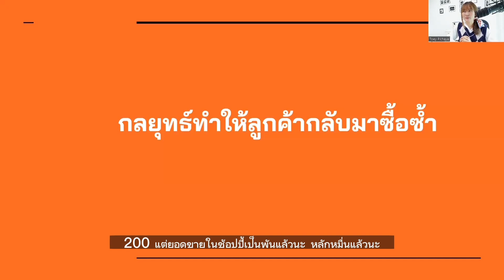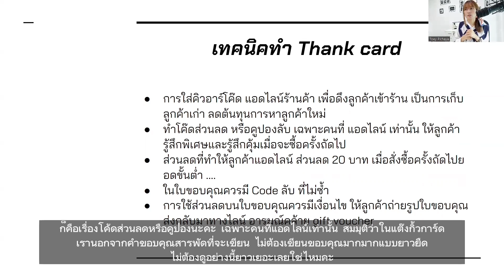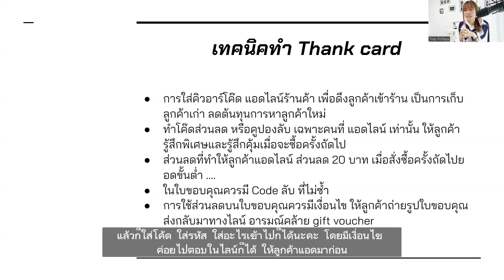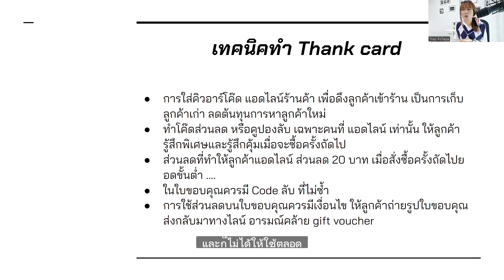EP.11 📚 📖 กลยุทธ์ทำให้ลูกค้ากลับมาซื้อซ้ำ Shopee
เทคนิคขายออนไลน์ผ่านแพลตฟอร์มลาซาด้า จากประสบการณ์จริง เป็นเทคนิคที่ได้ลองใช้จริง ซึ่งผลลัพธ์ขึ้นอยู่กัยบสินค้าด้วยเช่นกัน
สวัสดีค่ะ พี่เต้ย เป็นคนนึงที่เคยเป็นพนักงานประจำมาก่อน ทำยอดขายให้กับหลายบริษัท ด้วยตัวเอง จากการขายสินค้าออนไลน์ผ่านแพลตฟอร์มต่างๆ ซึ่งยอดขายหลักล้านแรกของพี่เต้ยมาจาก Shopee นั้นเอง
พี่เต้ย จึงลาออกจากงานประจำมาทำธุรกิจ เปิดบริษัทเล็กๆ ขายของออนไลน์เอง และรับดูแลร้าน ปั้นร้าน Shopee ยังเป็นที่ปรึกษา Shopee Lazada ให้กับหลายๆแบรนด์
ดังนั้นเทคนิคที่พี่เต้ย นำมาแชร์ เป็นเทคนิคการขายของใน Shopee Lazada ที่พี่เต้ยเรียนรู้ ลงมือทำ เองทั้งหมด
ซึ่งกว่าจะได้ยอดหลักแสนหลักล้าน ก็ใช้เวลานาน ในการลองผิดลองถูก
แต่พี่เต้ยได้รวบรวมเอามาสอน มาแชร์ไว้ในช่องยูทูป Toey Pichaya หมดแล้ว
ขอให้ทุกคนตั้งใจเรียน ลงมือทำ จริงจังกับมันกันนะคะ
เราจะมีชีวิตที่เราออกแบบได้ มีรายได้ที่ไม่ชนเพดาน
ปัจจัยหลักในการขายสินค้า ขายของออนไลน์ คือ เรื่องการหาสินค้า จะเป็นอีกโจทย์ยากมากๆ
แต่ถ้าเรารู้เทคนิคการขาย รู้เข้าใจแพลตฟอร์ม ปัญหาเรื่องการหาสินค้ามาขาย จะแคบลงมา
ทำให้ทุกอย่างมันง่ายขึ้น
ขอบคุณสำหรับทุกคนที่ดูและประสบความสำเร็จนะคะ
ถ้ามีประโยชน์ กดไลค์ กด ติดตาม เป็นกำลังให้ พี่เต้ยไปถึง 1 แสนผู้ติดตามด้วยนะคะ